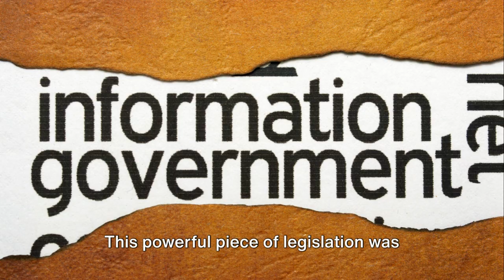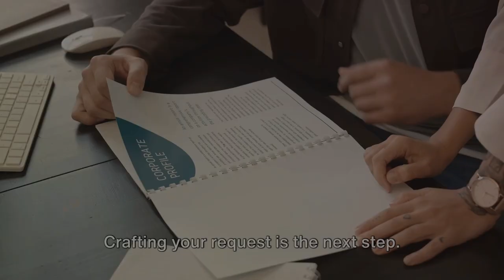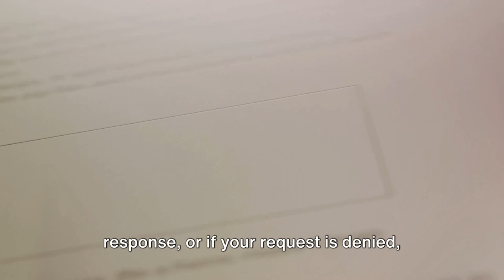FOIA Uncovered: Your Guide to Transparency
FOIA Uncovered: Your Guide to Transparency by 80 Million Reasons Why

OUTLINE:

00:00:00 Introduction to the Freedom of Information Act
00:00:28 The Power of Access
00:00:46 Coverage and Eligibility
00:01:04 Preparation and Specificity
00:01:26 Crafting Your Request
00:01:44 Submission Process
00:02:03 Patience and Response
00:02:23 Conclusion and Empowerment
00:02:44 Call to Action